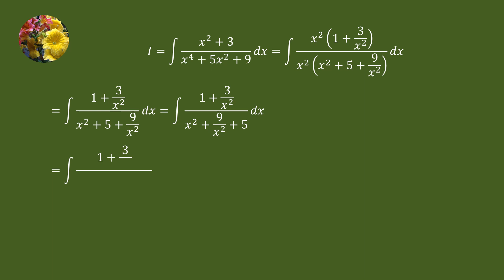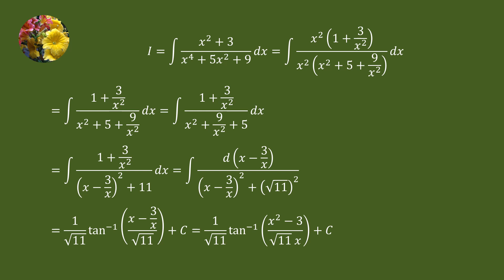Indefinite Integrals (Mis-892)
Evaluate
Integral (x^2 + 3)/(x^4 + 5x^2 + 9)dx